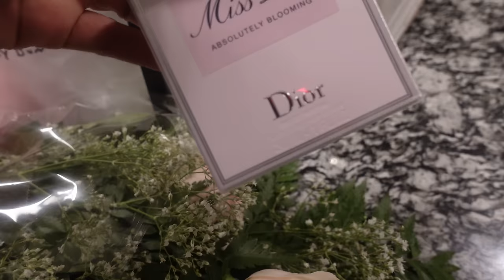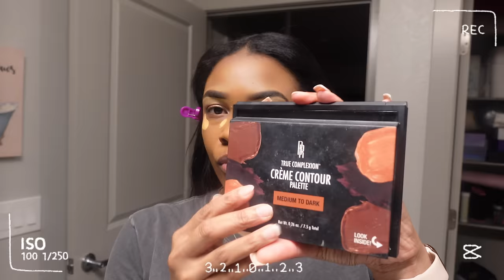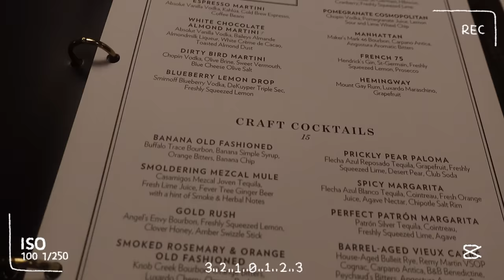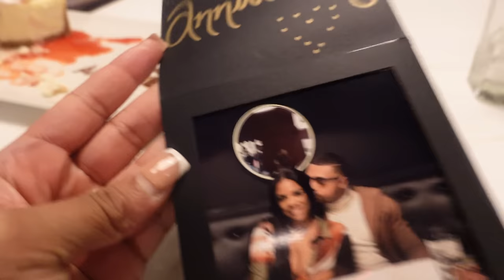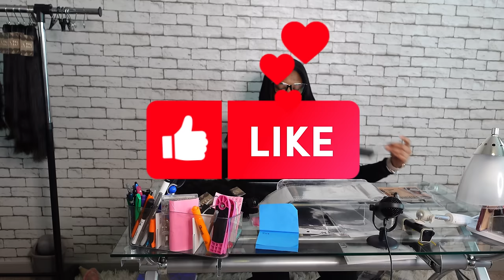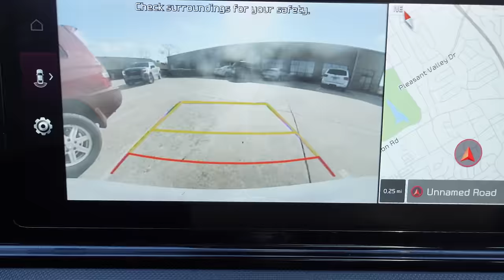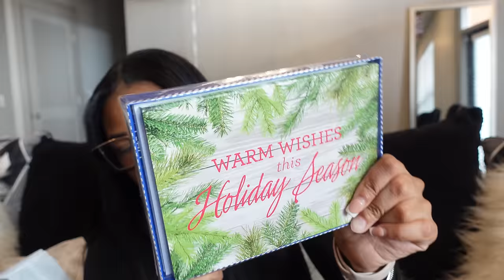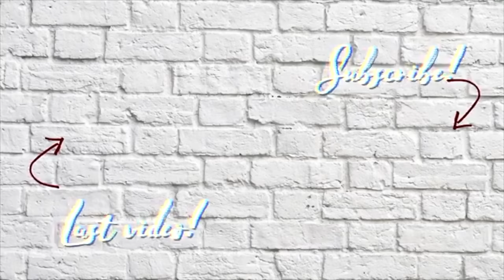VLOGMAS DAY 9🎄| 2YR ANNIVERSARY +Shipping orders + Christmas gift finds+ Drive w/ me |Akeira Janee'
AGE: 25
BIRTHDAY: Aug 1st
CAMERA: Sony ZV-1
EDITING SOFTWARE: Final Cut Pro